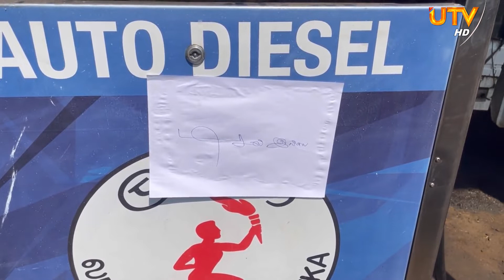🔴 News Update | 01.03.2022 | 04.00 PM